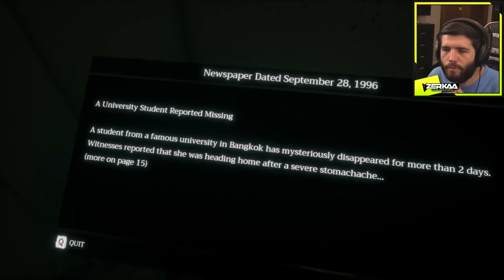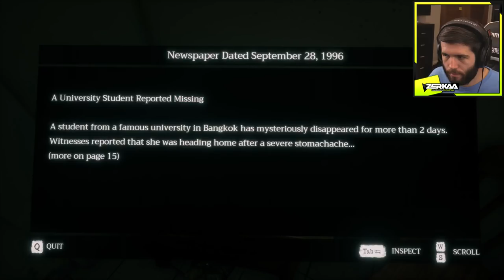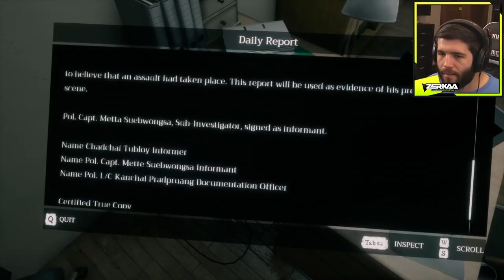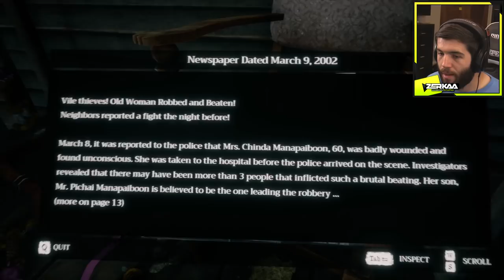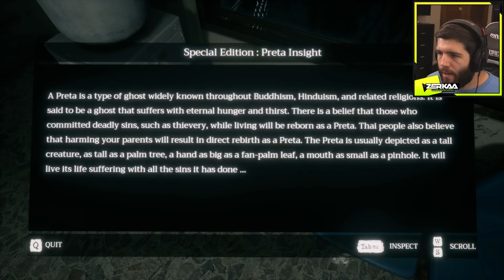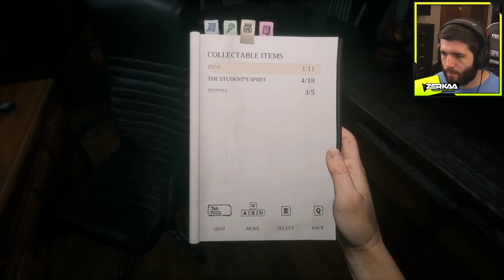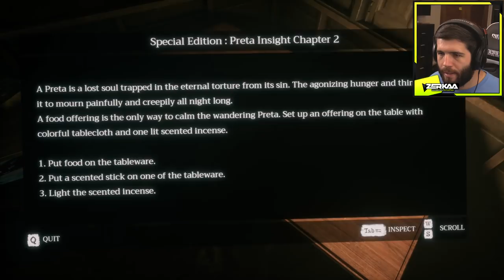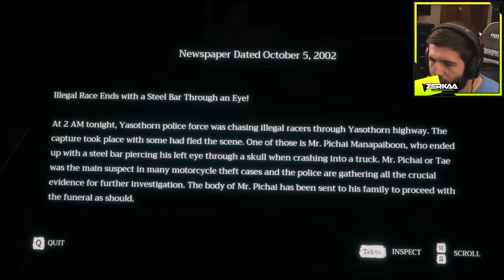SCARY THAI HORROR GAME! (Home Sweet Home #1)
LEAVE A LIKE FOR MORE HORROR GAMES!